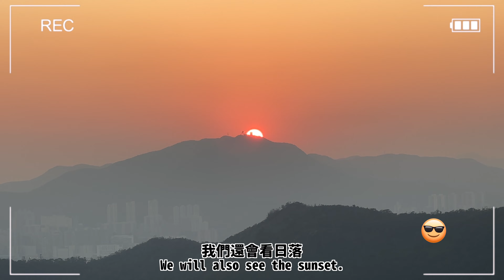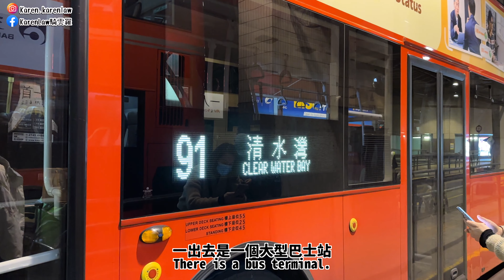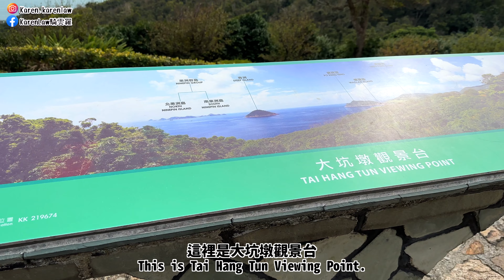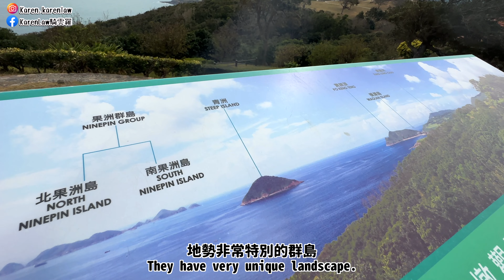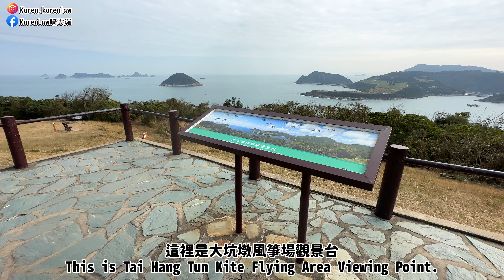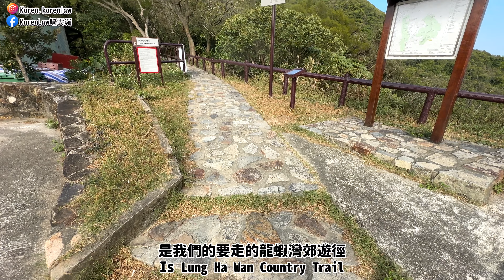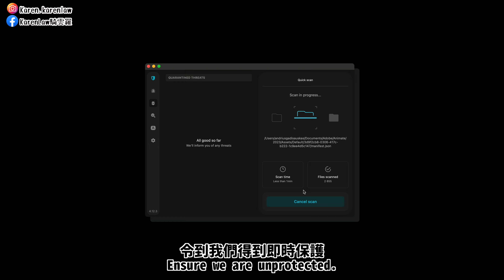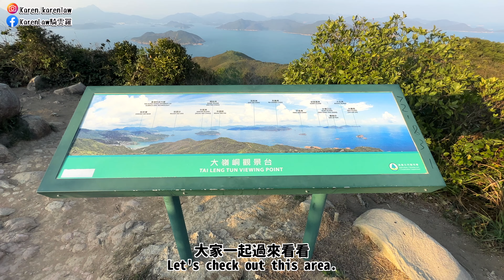【香港行山好去處】初級半小時到「無敵西貢海景」😻⁉️五大打卡點🙀CP值極高！3小時全程！初級OK｜ 龍蝦灣郊遊徑｜清水灣｜Short hike near Clear Water Bay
限時 Surfshark 新年活動！立即點擊 或輸入優惠代碼 KarenLaw 即可獲得額外3個月免費！

🔸路線資料🔸Trail Info
推介一條初級的海邊打卡路線！

需時：2.5-3小時（整條路線）
難度：初級
距離: 4公里
食物和水補給：起點 (也是終點)有一個加水機，沒有食物補給
洗手間：起點 (也是終點)有洗手間

Time needed: 2.5-3 hours
Difficulty: Easy
Distance: 4 KM
Toilets: One public toile
Food and water supply:   One water stations

打開埋叮噹仔～你就唔會錯過我的任何影片!

⭕山野無痕，帶走自己垃圾， 使用可循環水樽，水上活動使用海洋友善的防曬產品！愛護大自然，這樣才會長玩長有💚

💁🏻‍♀️我是誰？
你好！我是Karen騎雲羅！騎雲這名字是我一個中學同學把Karen直譯成中文的😆
我是一個非常喜愛戶外活動和旅行的香港女生，希望藉著影片把我熱愛的分享給大家，同時希望能為大家提供資訊，讓大家都輕鬆地接觸到大自然/旅行的美好！

🤝這是與Surfshark合作的影片。
🤝This is a collaborative video with Surfshark .

Watch:    • Hawaiian Weekend — Igor Khainskyi | F...